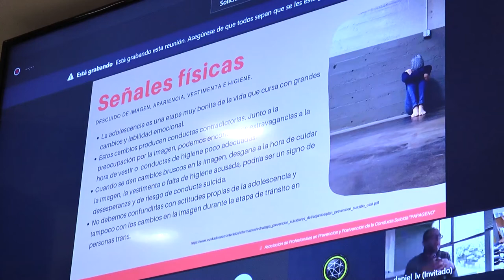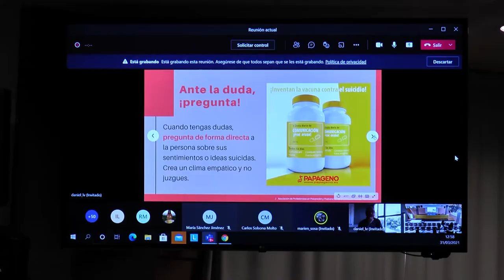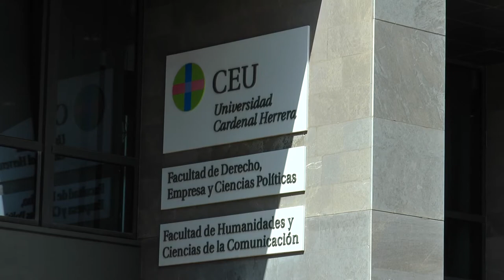La UCH CEU enseña a las futuras enfermeras a prevenir el suicidio | Cecova TV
La Facultad de Ciencias de la Salud de la Universidad CEU Cardenal Herrera en Valencia impartió un seminario a los alumnos de tercer curso del grado de Enfermería sobre la detección y prevención de los suicidios. Una jornada en la que las futuras y los futuros profesionales de la salud han conocido los síntomas, el perfil de paciente y las causas que pueden conducir al desarrollo de una conducta suicida. La docencia estuvo a cargo del psicólogo Daniel López, presidente de la Asociación de Profesionales en Prevención y Postvención de la conducta Suicida “Papageno” y tuvo una participación mixta, presencial y online, y cumpliendo con todas las medidas de seguridad anti- Covid.